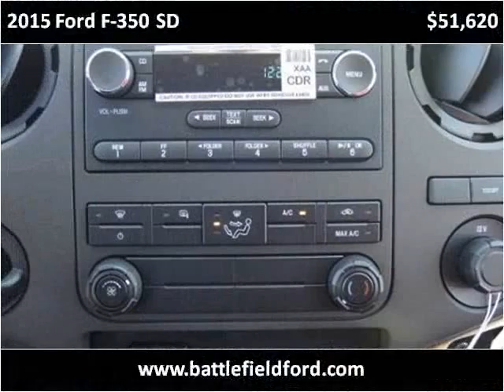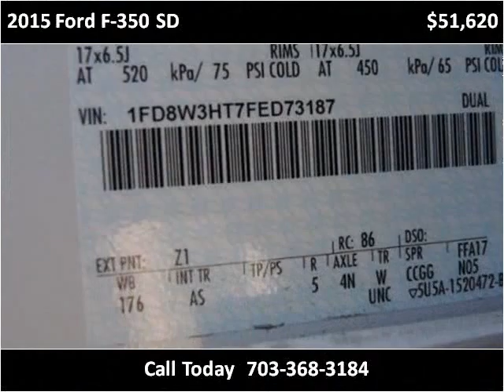2015 Ford F-350 SD New Cars Manassas VA